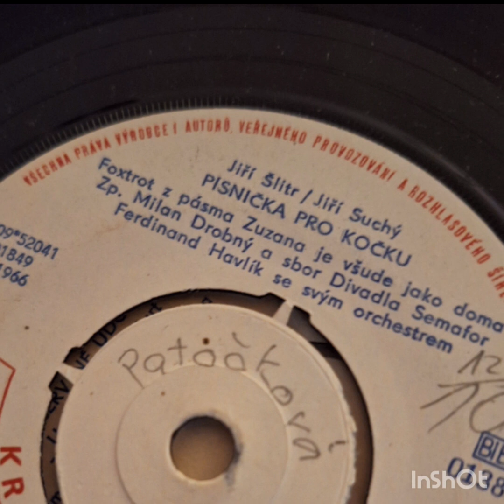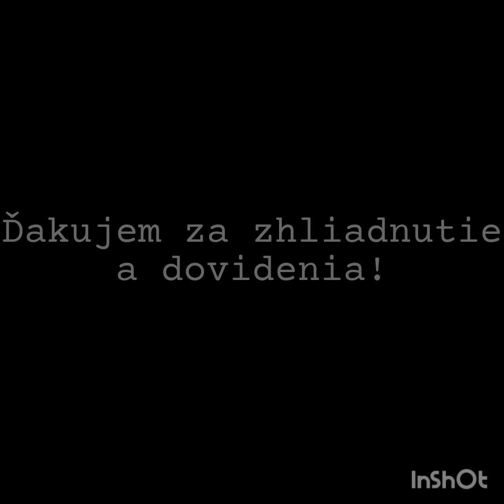Písnička pro Kočku - spieva Milan Drobný, hrá Ferdinand Havlík a jeho orchester / Gramorádio Dunaj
Platňa Supraphon z roku 1966